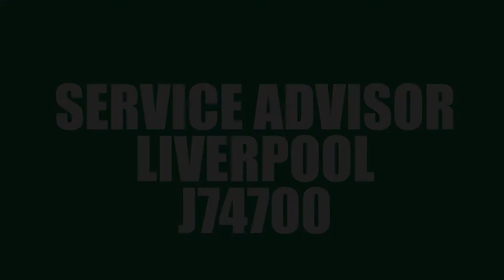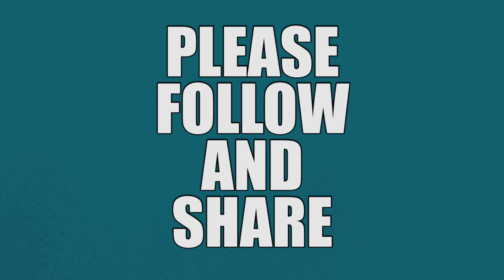Service Advisor - Liverpool - J74700